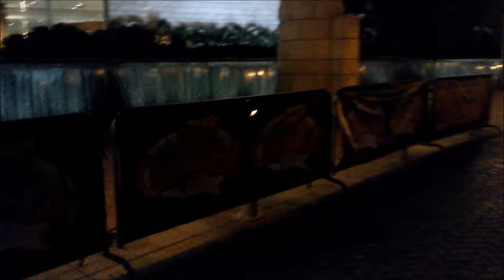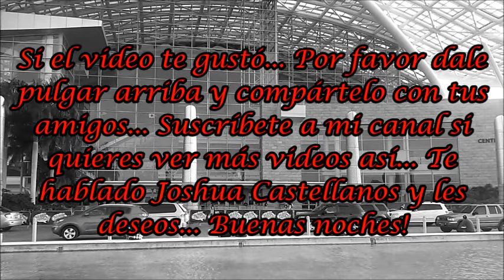Especial del Oro Merenguero - Puerto Rico Comic Con 2016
(20-21-22 de Mayo de 2016)

Puerto Rico Comic Con 2016... En éste pasa dia, fuí los 3 dias al convención de Cosplay más grande de todo Puerto Rico... Mi Cosplay de éste año 2016 es: Kirito (Viernes) - Sebastian Michaelis (Sábado) - Shiba Tatsuya (Domingo)... Hope you enjoy it! ^_^

CREDIT:
- Music made by: モノクロのキス - シド
- Copyright by: Sony Music Entertainment (Japan) Inc.